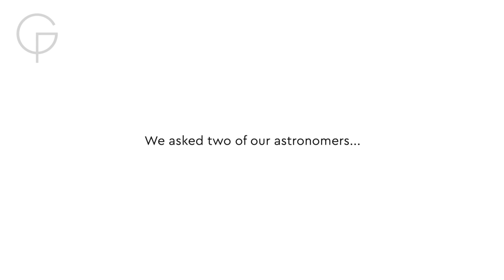Human or robotic space exploration? | Curators against the clock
Where should we be spending our money when it comes to the future of space travel – on human or robotic space exploration?
Astronomers Brendan Owens and Tom Kerss are put against the clock, and against each other, in this special Curators against the clock challenge.

The world is looking to the future of space travel, but what form should it take? Should we be sending humans, to try and repeat the success and wonder of the Apollo missions? Or continue our use of robotic missions, to gain as much scientific understanding as possible?